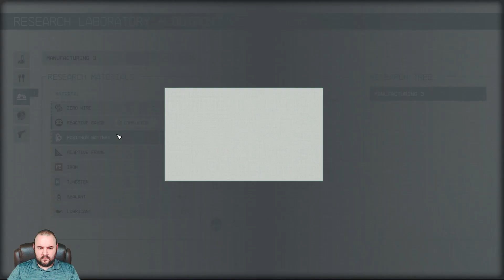Starfield Playthrough Episode 68